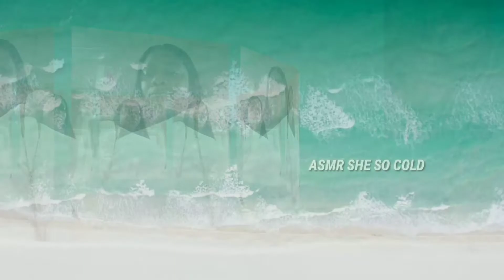ASMR•TINY CUBE ICE EATING WITH HANDS REQUEST•NO TALKING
Today we have a big bowl of  the tiniest cubed ice.